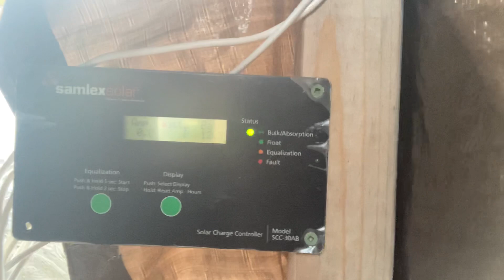Sneak Peak Tour Of DIY Solar Boat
Here’s a quick video of what’s inside the boat! 400 watts of solar panels, trolling motor, heater etc. It sure gets some looks on the river. Cheers everyone! The adventure continues.